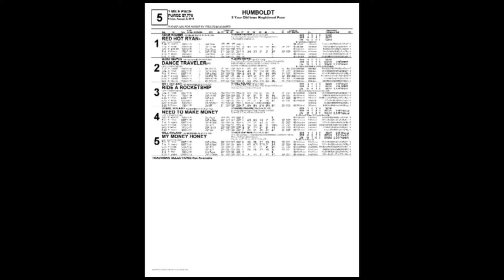August 2 2019 Humboldt Race Five